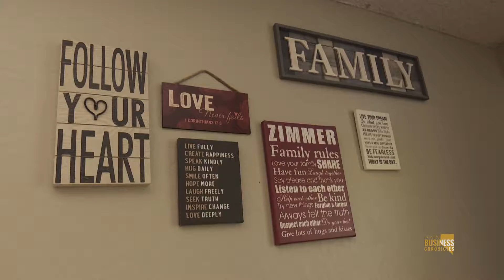Pamela Zimmer as Seen on Nevada Business Chronicles